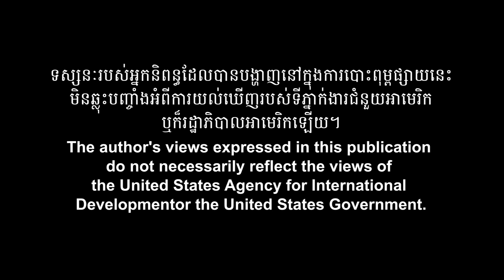សុបិនអាក្រក់ - ម៉មពេជ្ជរិទ្ធ​​ ft. រៀម​ សុខភិរម្យ [ Official MV ]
តោះ! យើងភ្ញាក់ឡើងកុំនៅសុបិនយូរពេក កុំចាំសម្រក់ទឹកភ្នែកក្រោយសុខភាពយើងបាត់បង់ យើងប្រមូលសំរាមរួចគ្រាន់តែដើរតម្រង់ ទៅដាក់សំរាមក្នុងធុងបែងចែកវាឱ្យបានល្អ។ ចូលរួមស្តាប់ចម្រៀងថ្មីរបស់ខ្ញុំ មានចំណងជើងថា «សុបិនអាក្រក់» ដើម្បីចូលរួមក្នុងយុទ្ធនាការ «តោះនិយាយពីការទុកដាក់សំរាម» ទាំងអស់គ្នា!
ចូលរួមនិយាយពីការទុកដាក់សំរាមទាំងអស់គ្នា ដើម្បីការពារបរិស្ថាន សុខភាពយើង និងសោភ័ណភាពកម្ពុជា!